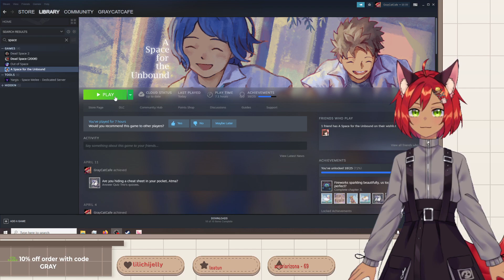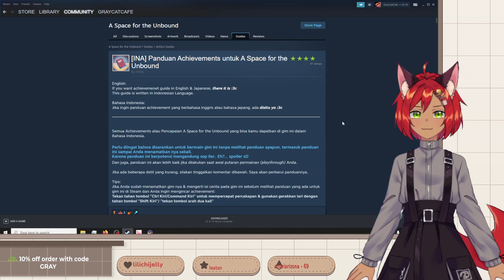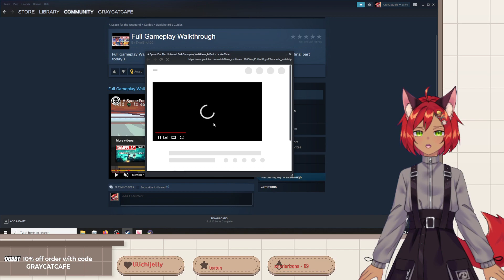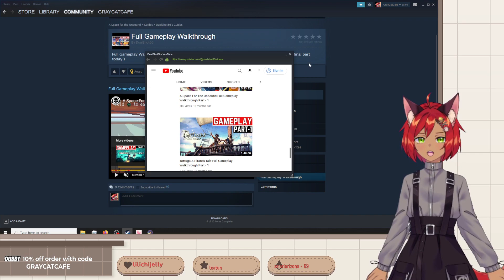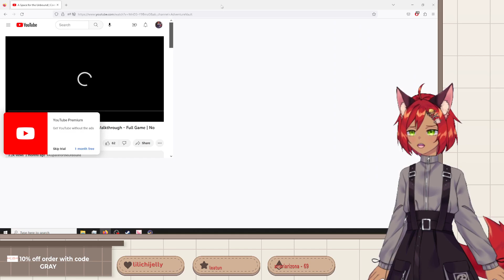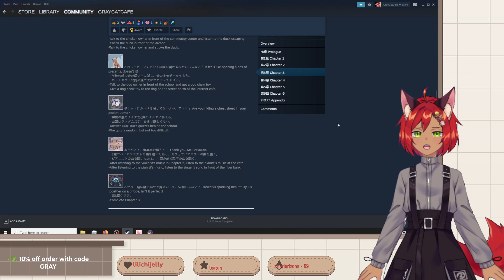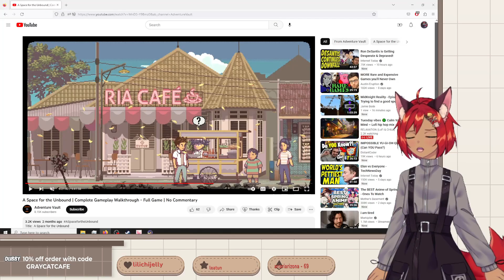It's the end of the world...